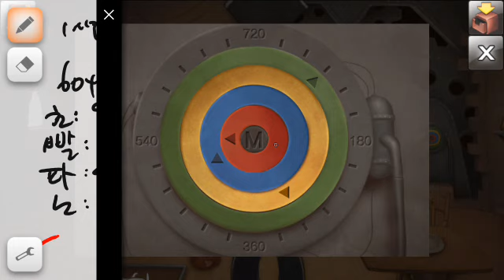방탈출 607호 공략